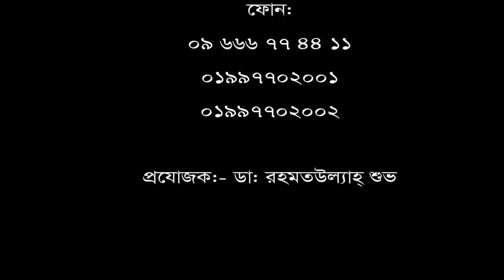বাত ব্যথা রোগীর নিজের মুখেই শোনুন তার রোগ মুক্তির কথা।